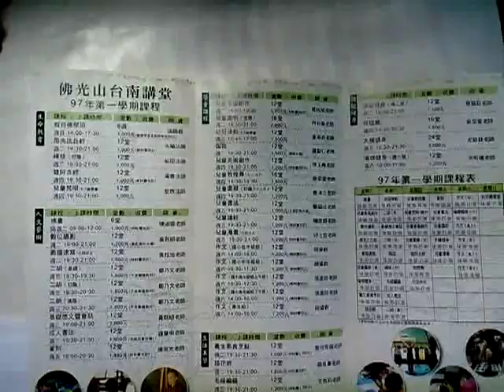VID 20150113 034916舊文宣佛光山台南講堂開課資訊堂